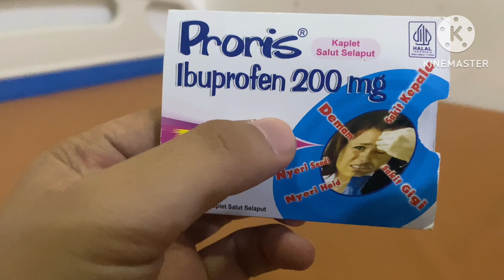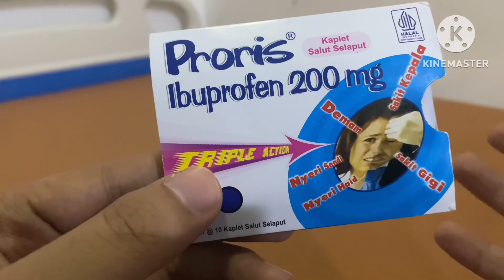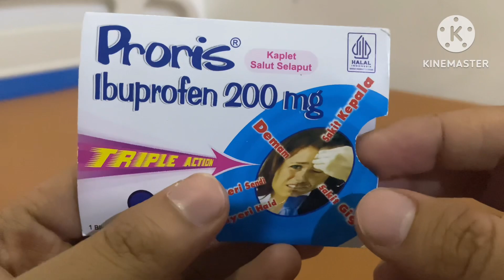Mengapa Ibuprofen tidak dianjurkan dikonsumsi rutin??